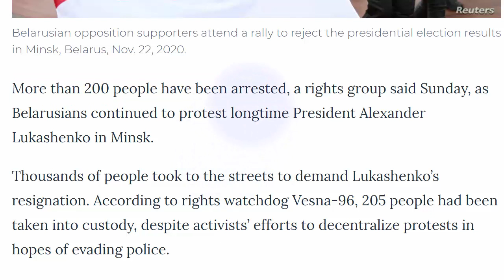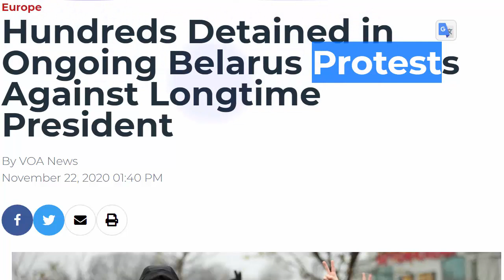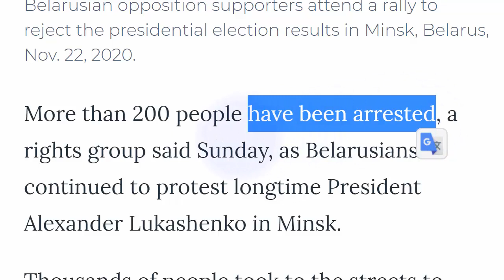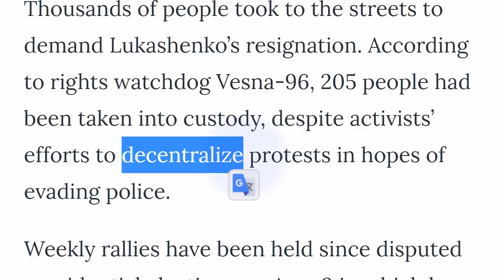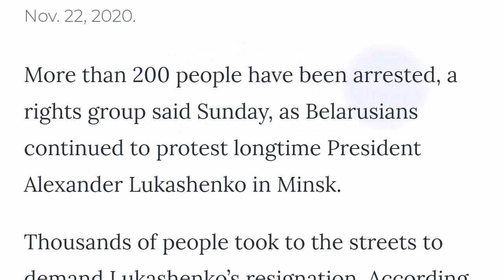تعليم قراءة الانجليزية كلمات شائعة في الاخبار مع الترجمة العربية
تعليم اللغة الانجليزية بقراءة مقالات وترجمة الكلمات الصعبة